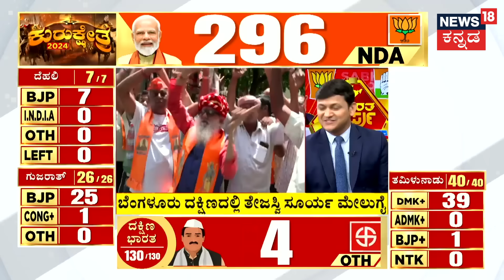Lok Sabha Election Result 2024 | ಜೈಲಿಗೆ ಹೋಗಿ ಬಂದ್ಮೇಲೆ Chandra Babu Naiduಗೆ ಸಿಕ್ತಾ ಅನುಕಂಪ?|N18ER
News18 Kannada Live | ನ್ಯೂಸ್ 18 ಕನ್ನಡ ಲೈವ್
Karnataka | ಕರ್ನಾಟಕ
Kannada | ಕನ್ನಡ